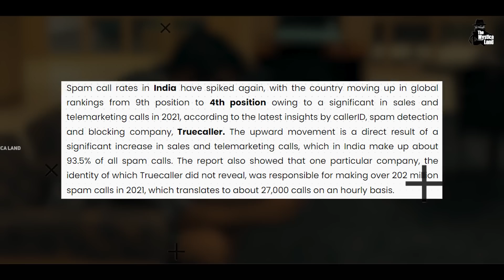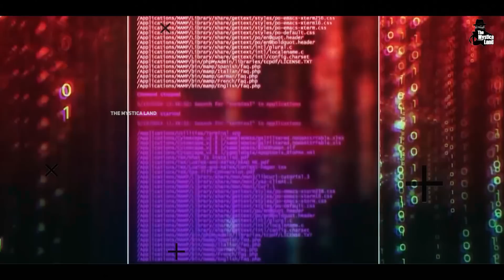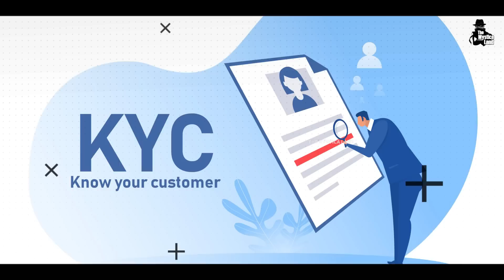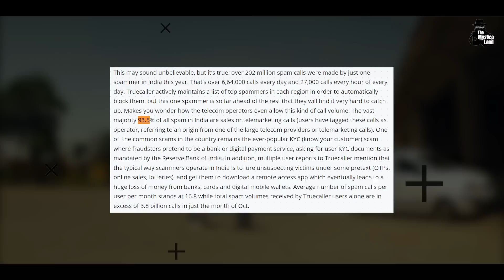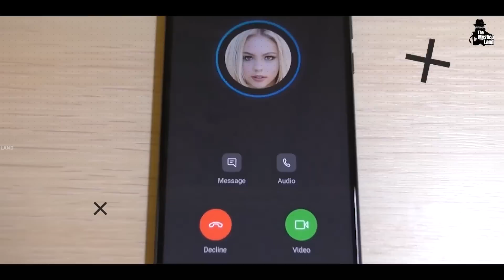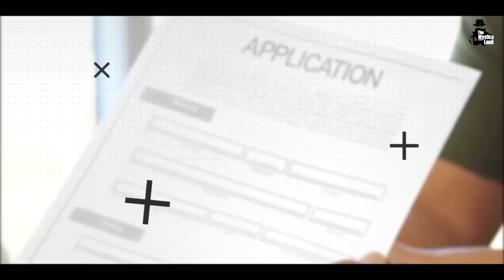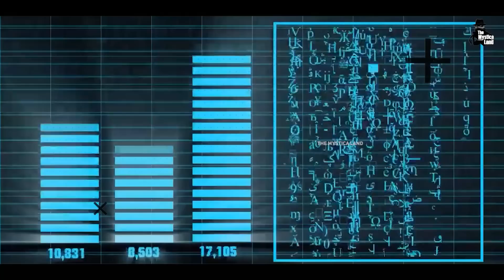क्या आप भी इन Scam Calls के चंगुल में फंसे है? | India is becoming the capital of scam call centers?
Why is India becoming the capital of scam call centres? | भारत में क्यों होते है इतने scam कॉल्स?